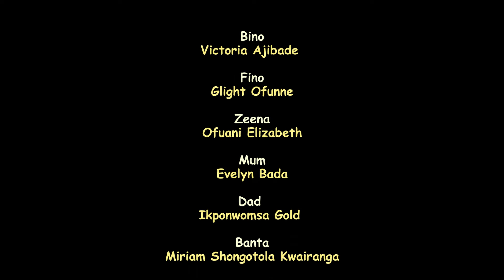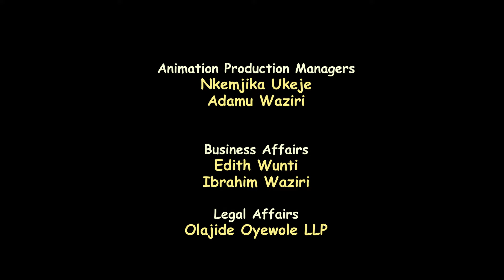The Fabulous Horse Riding Durbar Festival!: Bino & Fino Full Episode 17 - Kids Learning Video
Bino and Fino's met a friendly horse on the beach called Banta. They learn a lot about him and a popular traditional event called the Durbar.

Buy Bino and Fino dolls, Kids clothes, DVDs, and more

Find out more about the wonderful Bino and fino cartoon show